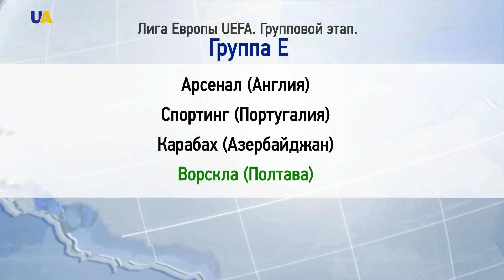Выпуск новостей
Смотрите в этом выпуске:
- Три обстрела со стороны российско-оккупационных войск зафиксировали в Министерстве обороны Украины с начала этих суток.
- Почти семь тысяч постановлений вынесли российские власти в отношений жителей полуострова, которые отказались получать российские паспорта - в период с начала оккупации Крыма по февраль 2018 года.
- В оккупированном Крыму  массово блокируют доступ к информации.
- 26 спецназовцев одели шевроны подразделения КОРД. Это финальный  выпуск бойцов Корпуса оперативно-внезапного действия.
- Вселенский патриархат предоставит Украине томос об автокефалии.
- На Львовщине молодой фермер  Назар Кмить  основал сырную ферму.
- Два украинских футбольных клуба узнали своих соперников по Лиге Европы УЕФА.
- Накануне донецкий "Шахтер" узнал своих соперников по групповому этапу Лиги чемпионов УЕФА.